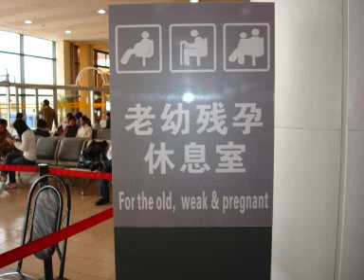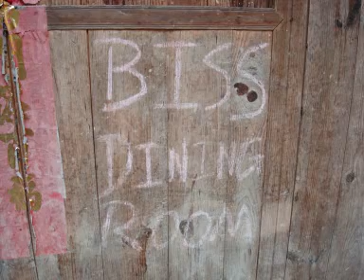Guizhou Photos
Photo's from Guizhou.